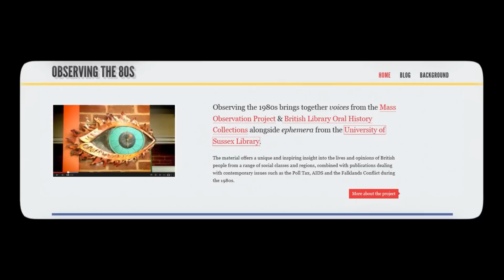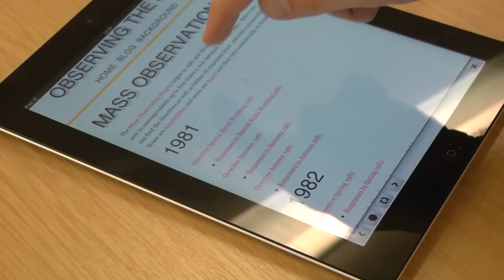Feedback on Observing the 1980s collection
Feedback on the collection from various users and stakeholders